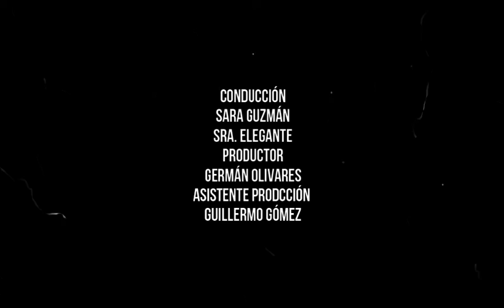CE 21-22 UNIMA te anima: "El mundo del títere"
Su origen se remonta a las civilizaciones más antiguas. Cuando el ser humano vio su sombra reflejada por las hogueras que hacía en las paredes de las cuevas. Al moverse, se movían esas imágenes, y ahí fue donde surgió la necesidad de hacer esas figuras. Las hizo con la piel de los animales que cazaba.